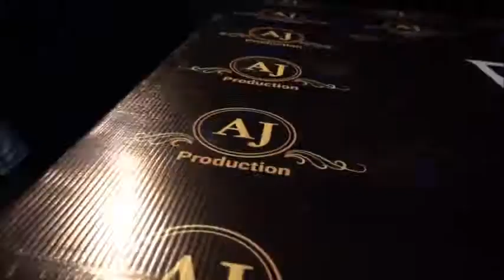ajproductionhubfashionshow alijavedmughal sundasishfaq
sponser by @ajma.official & @faiza_beauty_skin__cream & @shumailakhurramsk